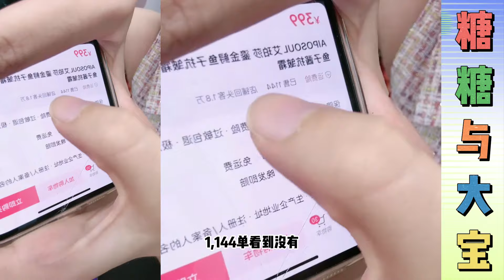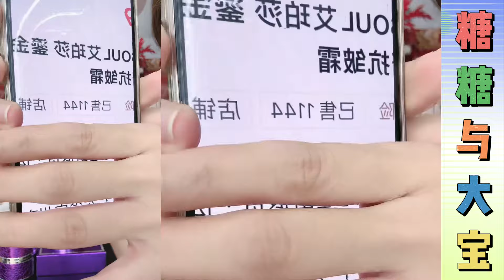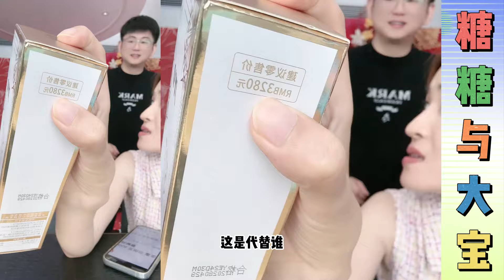糖糖与大宝：大宝放职糖糖公司当助理，糖糖为大宝做专场福利，糖糖行家又是老板，一单赚几毛只为回馈家人们。